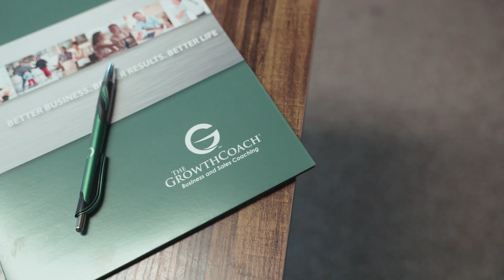Growth Coach Poconos Client Testimonial: Underdog Cyber Defense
Underdog Cyber Defense CEO Carmine J. Corridore speaks about how The Growth Coach Poconos assisted his business & team level up!